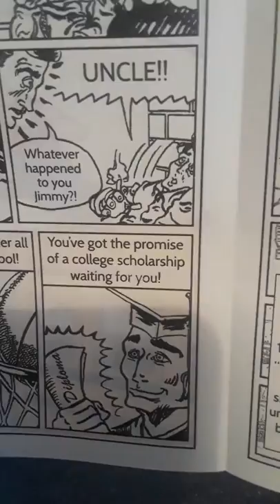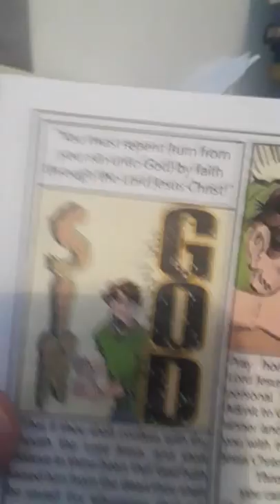BE A WINNER!